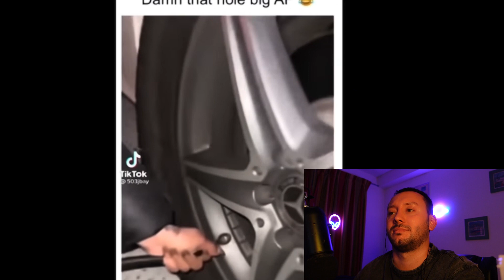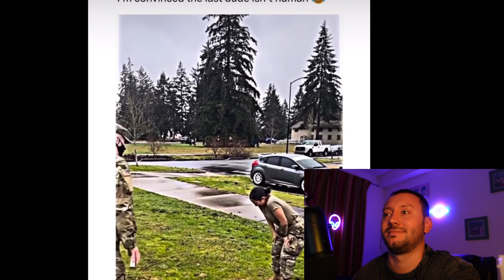Entitled Feminist LOSES Arm Wrestle Match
💥 SONY ZV-1
💥 GOPRO HERO 8
💥 BLUE YETI
💥 OBS STUDIO
💥 AUDACITY